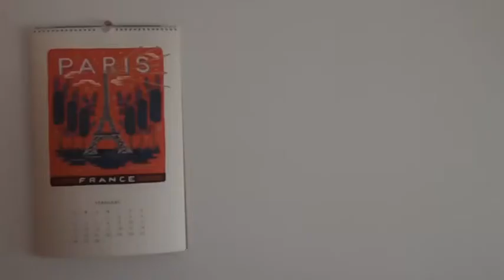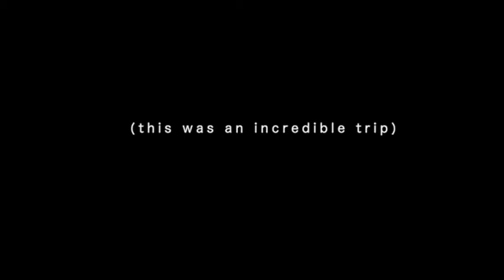HOME_VIDEO 5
PARIS 2017